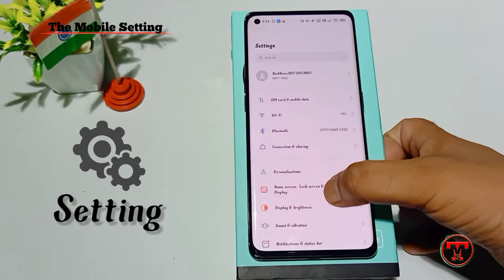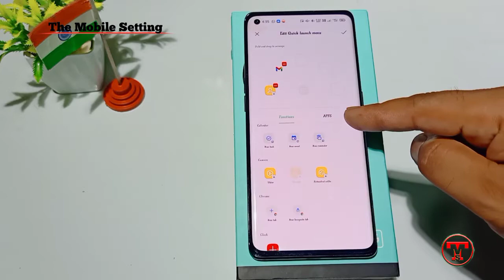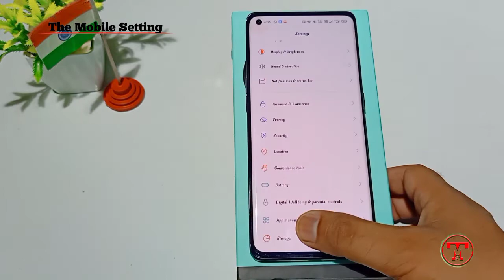Super shortcut Of Reno6 Pro || Quick Launch Menu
Hi
About This Video - This video is all about a new feature quick launch menu ,you can access your application with long hold of fingerprint unlick time . it will give you smooth experience .

1)
2)
3)
4)
5)
6)

Your Queries -

1)
link:-

2)
link :-

3)
Link :-

4)
Link :-

5)
Link :-